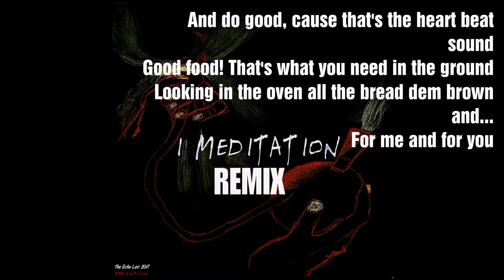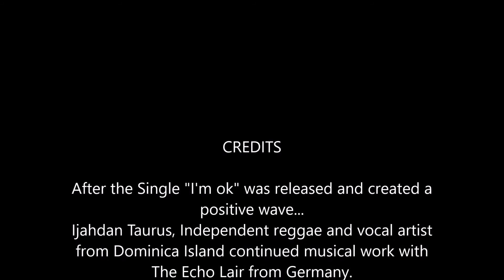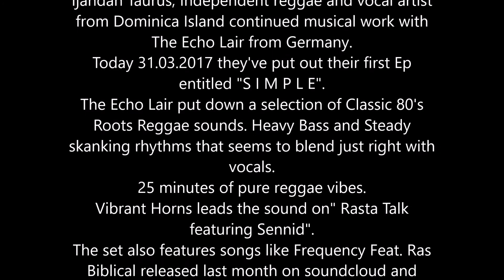IJAHDAN TAURUS & THE ECHO LAIR - I MEDITATION Remix HD (Lyrics Video)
After the Single "I'm ok" was released and created a positive wave...
Ijahdan Taurus, Independent reggae and vocal artist from Dominica Island continued musical work with The Echo Lair from Germany.
Today 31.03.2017 they've put out their first Ep entitled "S I M P L E".  AVAILABE ON BANDCAMP

I Meditation got Rerecorded on A deep trance Reggae riddim to seal up the vibes.Different intensity.

from S I M P L E ep, released March 31, 2017
Lyrics- Ijahdan Taurus
Riddim- The Echo Lair
Artwork - Issate Selassie
Recorded at Koda Records